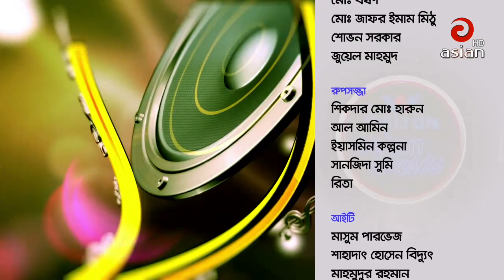Asian TV Live Music Show | season 04 | EP 431 | Laila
Song: Bangla
Singer: Laila
Program: Asian TV Music
Channel: Asian TV
Credit: Walton Asian TV Music